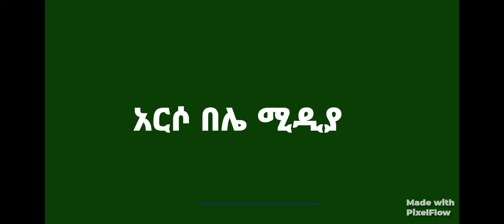ራያ ቆቦ ሮቢት ገራሚየሆነ ባህላዊ ሰርግ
ደግነት ዋጋ አያስከፍልም ከክፋት በቀር ኢትዮጵያዊነት  መልካምነት ነው ሰብስክራይብ  በማድረግ ቤተሰብ ይሁኑ እናመሰግናለን